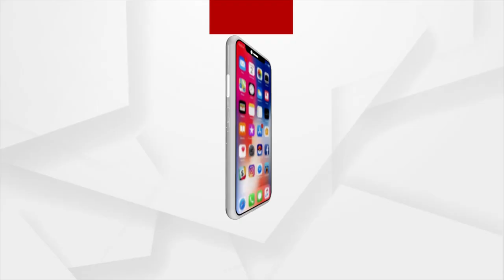PM Modi Addresses Post Budget Webinar On Health And Medical Research